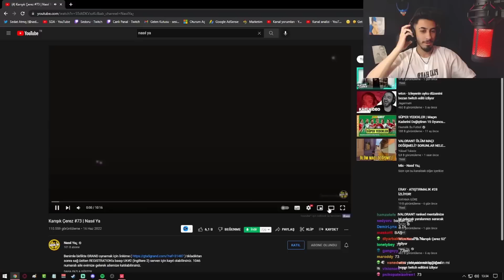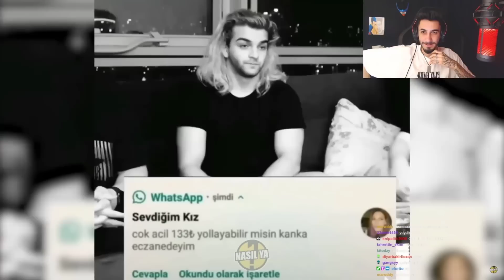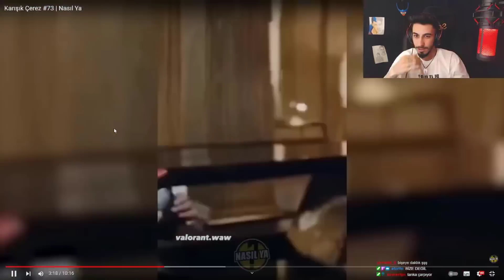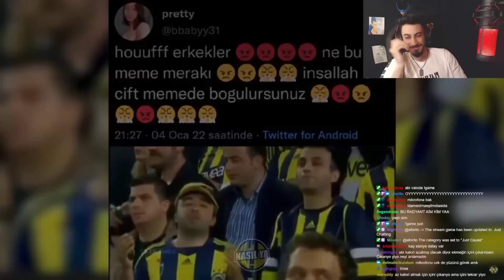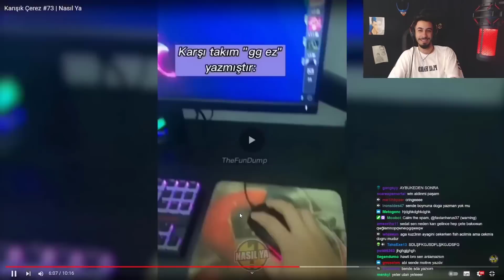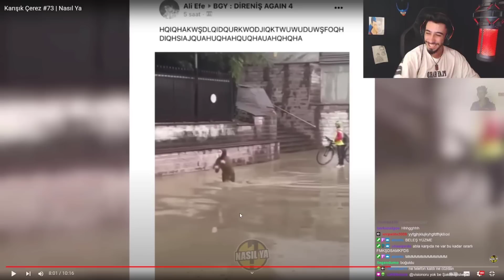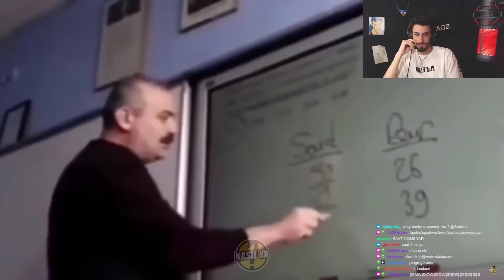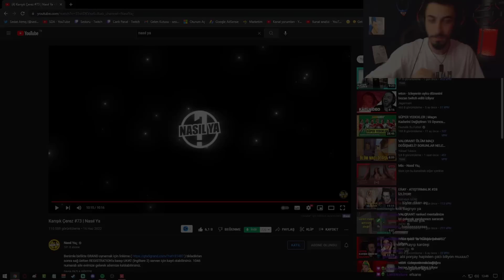SDA - Nasıl Ya "Karışık Çerez #73" İzliyor (Nasıl Ya¿)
⚫️ İzinsiz alınan/kullanılan videolar'a  telif atılacaktır ⚫️